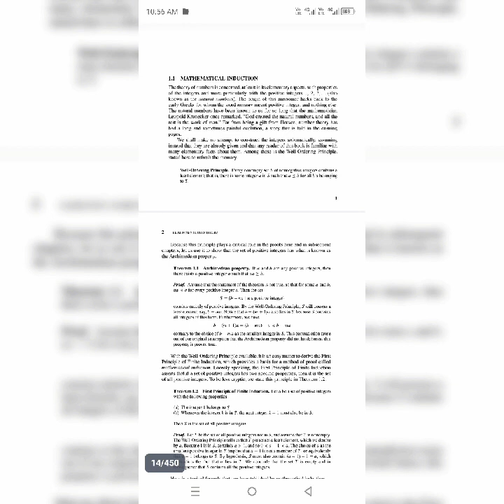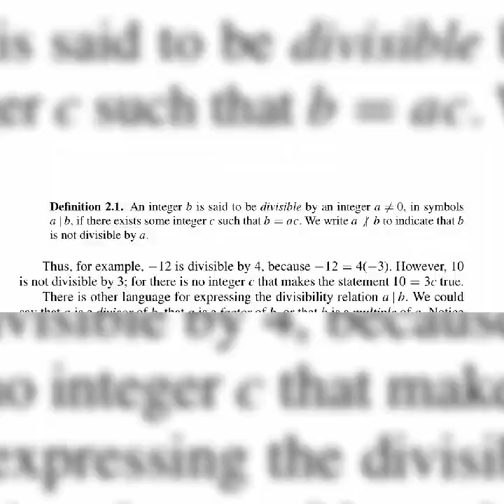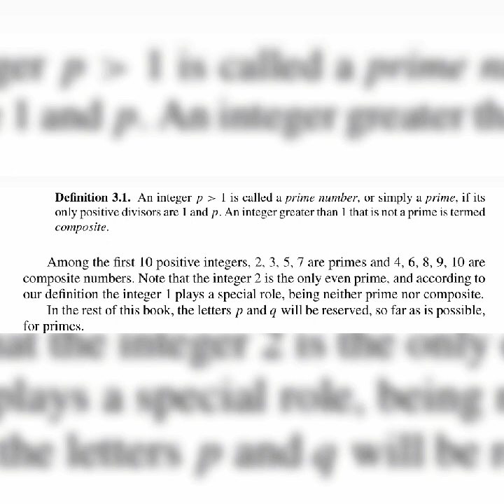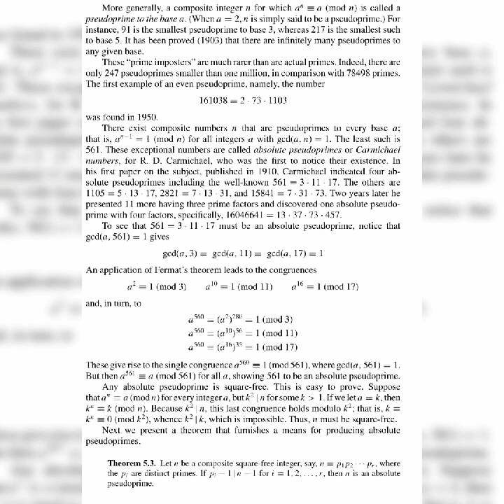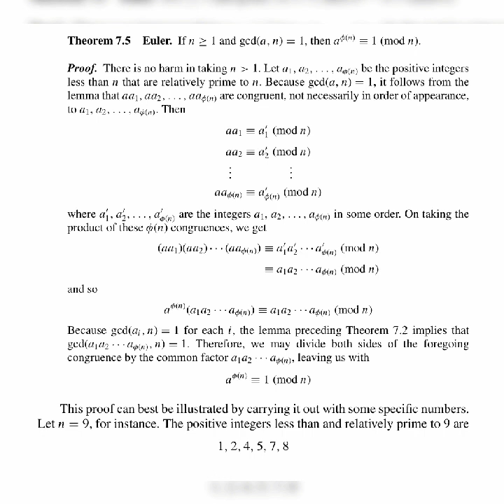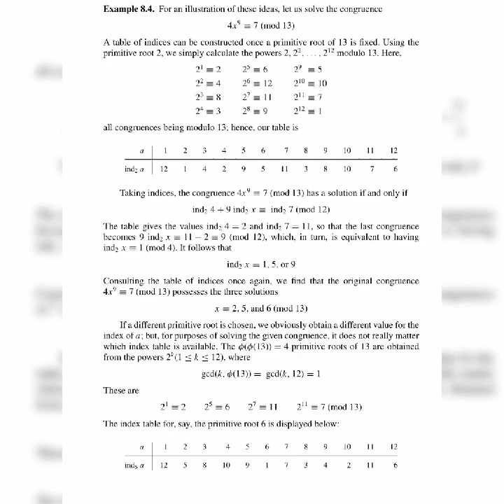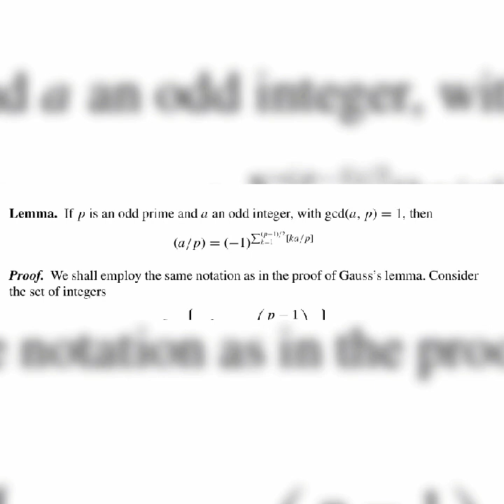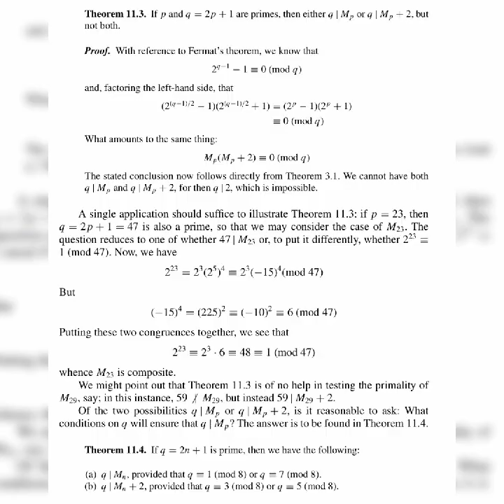Basic lecture on number theory| Sst math 2024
Number theory
basic lecture on numbertheory